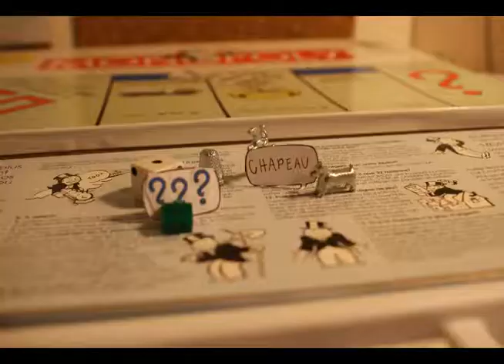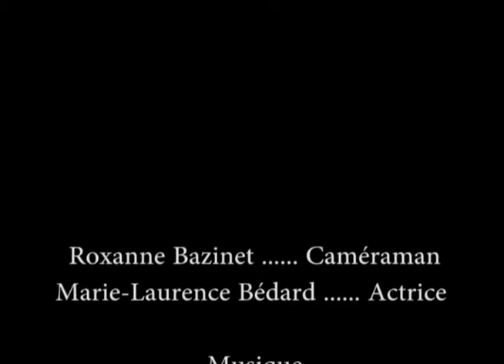Bazinet Roxanne Bédard Marie Laurence Mission Impossible